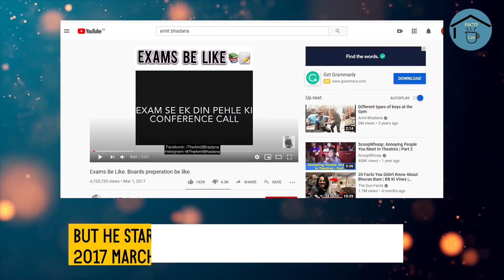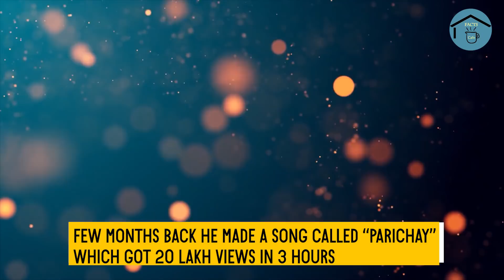Facts || Amit Bhadana || मैं हूं गूजर, बाकी सब है लूजर || Facts You Didn't Know About Amit Bhadana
Amit Bhadana is an Indian YouTuber who creates comedy videos.
In May 2020, Bhadana claimed to be the first Indian individual YouTube content creator to reach 20 million subscribers.
Bhadana's video was featured on YouTube's 2018 Global Top 10 Videos list.

CarryMinati | तो कैसे है आप लोग | Ajay से Carry तक का सफर | YALGAAR -CARRYMINATI | tiktok vs youtube

आख़िर कैसे बन गया टी सीरीज विश्व का नम्बर वन यूट्यूब चैनल, क्या है टी सीरीज की

MS Dhoni Recap 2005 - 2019 ! A tribute to MS Dhoni ! ICC ! Dhoni Innings ! Dhoni Helicopter Shot !!